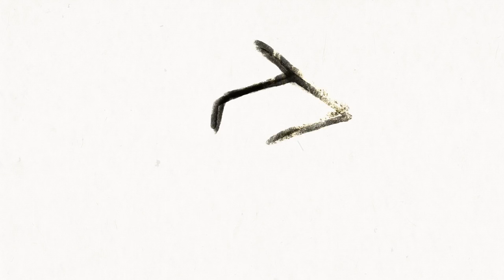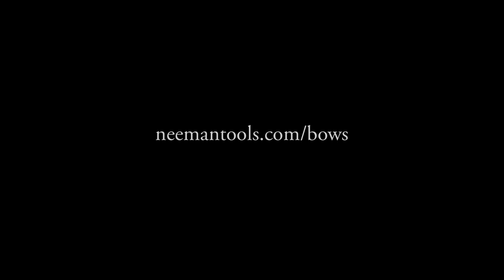The story about bowyer and archer Mr. A.Vilister